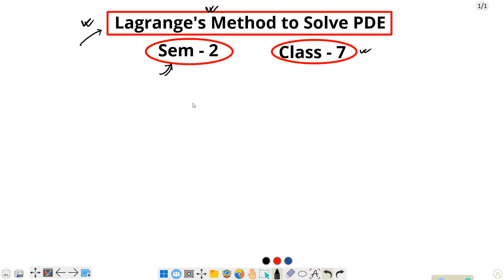MATH PASS SEM 2 For CALCUTTA UNIVERSITY | Class 7 | LAGRANGE'S METHOD OF PDF🔥🔥🏆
JOIN WHATSAPP GROUP (2nd Sem) for PDFs
Or
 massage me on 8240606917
Crash Courses for Upcoming ALL SEMESTER | MATH PASS (GENERAL) for
~ CALCUTTA UNIVERSITY
~ALIAH UNIVERSITY
~GOUR BANGA UNIVERSITY
~STATE UNIVERSITY
~BURDWAN UNIVERSITY
~all Other included